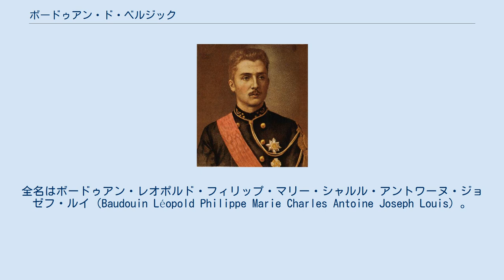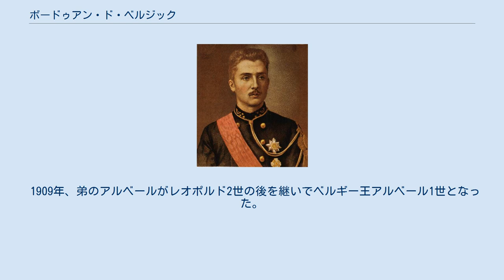ボードゥアン・ド・ベルジック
ボードゥアン・ド・ベルジック（Baudouin de Belgique, 1869年6月3日 - 1891年1月23日）は、ベルギーの王族。
ベルギー王レオポルド2世の弟フランドル伯フィリップと、その妻であるホーエンツォレルン＝ジグマリンゲン侯女マリアの間に生まれた長男。
全名はボードゥアン・レオポルド・フィリップ・マリー・シャルル・アントワーヌ・ジョゼフ・ルイ（Baudouin Léopold Philippe Marie Charles Antoine Joseph Louis）。
 1869年の年明け、国王レオポルド2世の一人息子ブラバント公レオポルドが9歳で亡くなったが、その半年後にフランドル伯の長男ボードゥアンが生まれ、ベルギー国民は王家の次世代の後継者の誕生に歓喜した。
ボードゥアンはゆくゆくはベルギー王位を継ぐものと期待され、伯父レオポルド2世の末娘クレマンティーヌとの婚約も進められていた。
 しかしボードゥアンは1891年に風邪をこじらせ、おそらくインフルエンザに罹患して急死した。
ボードゥアンの死は1889年のオーストリア皇太子ルドルフの謎の死と同様、何らかの陰謀に巻き込まれたものだという噂が飛び交った。
ボードゥアンの死後、彼が埋葬されるまで議会は休会となり、劇場や公共施設は閉鎖された。
ボードゥアン王子の遺骸はラーケンのノートルダム・ド・ラーケン教会に安置された。
 1909年、弟のアルベールがレオポルド2世の後を継いでベルギー王アルベール1世となった。